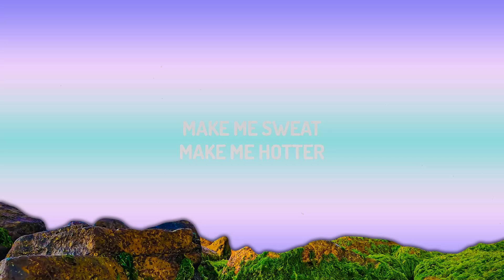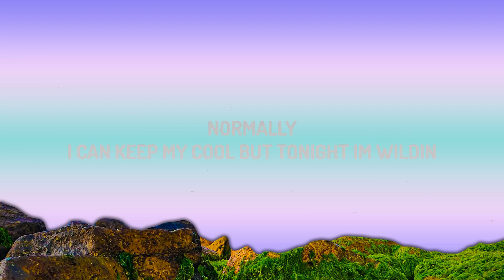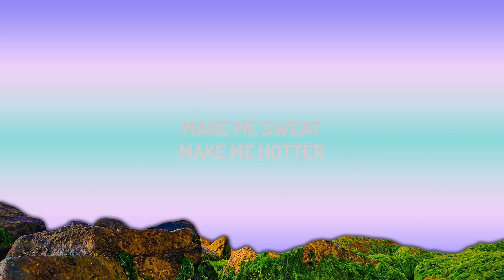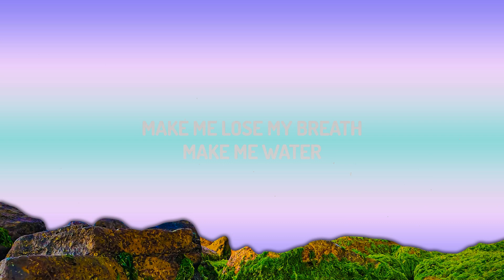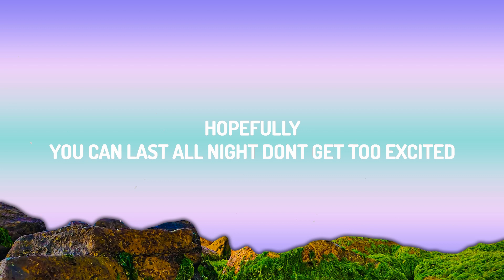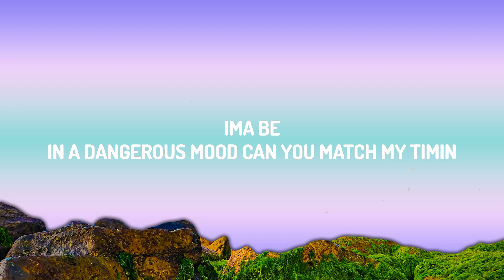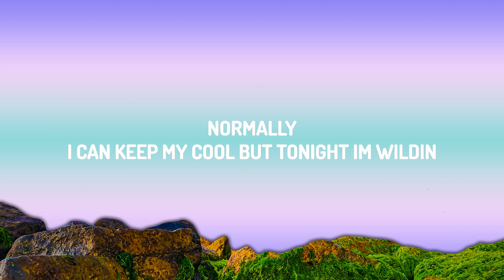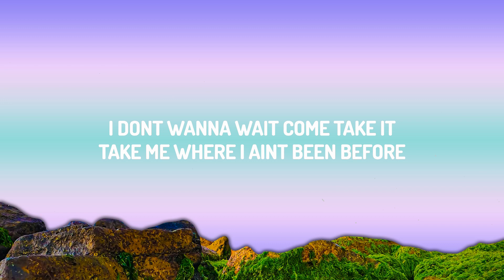Tyla - Water (Lyrics) | The World Of Music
(Lyrics):
[Chorus]

[Verse 1]
Normally

[Verse 2]
Hopefully

Water